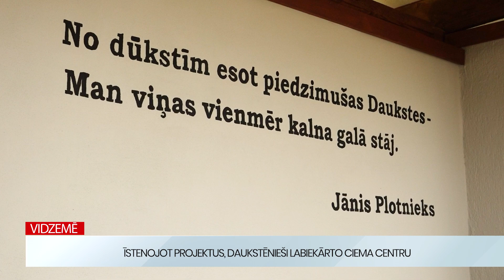Daukstēs realizē vairākus projektus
Realizējot vairākus projektus, Daukstēs labiekārto ciema centru.